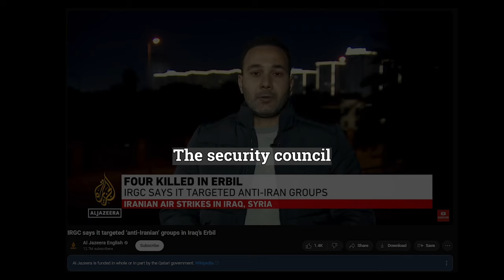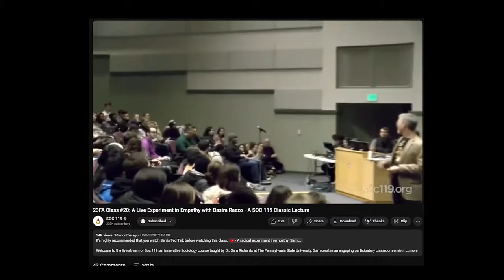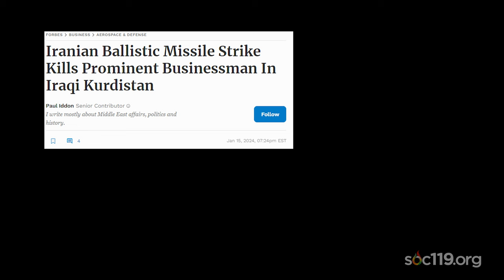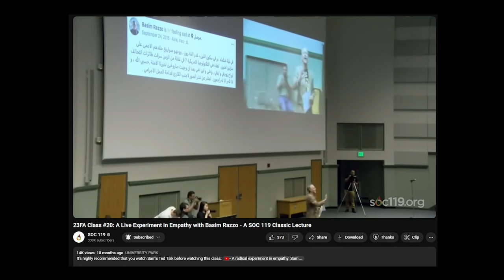"Checking in with Basim Razzo (Erbil Attack)"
This is a short segment from SOC 119, an introductory class on race and culture that is taught by Dr. Sam Richards at Penn State University. Today's video comes from the third class of the Spring 2024 semester. The live streams took place on Tuesday, January 16, 2024. The full lecture live stream is available here:

Timestamps:
00:00 News Story
00:31 Introducing Basim
01:19 What Happened in Erbil?
02:39 Responses
04:58 Basim's Personal Connection
09:29 Most Dangerous Part